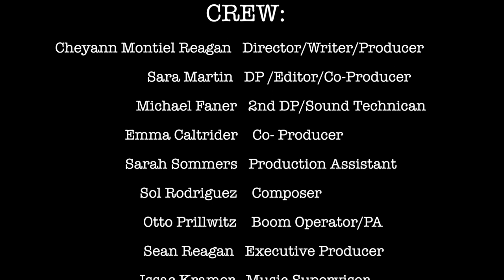OFf & RUNNING: EPISODE 1 "Goals"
Produced by New Generation Entertainment.
Created/Written/Directed by Cheyann Montiel Reagan.

Starring Emma Caltrider, Shawn Brewer & Cheyann Montiel Reagan.
DP/Editor/Co-producer- Sara Martin
Sound Editor- Shawn Brewer
Composer- Sol Rodriguez
Music Supervisor- Isaac Kramer